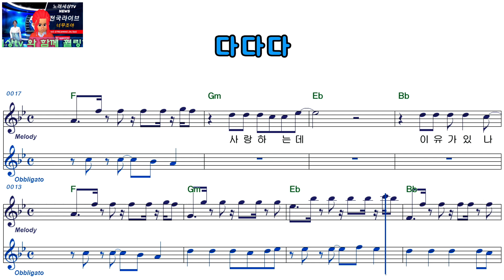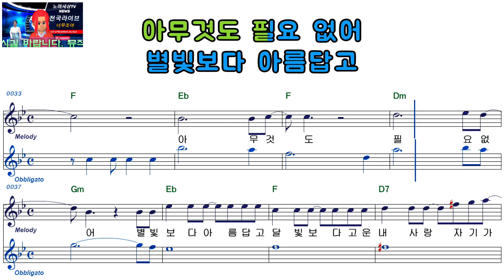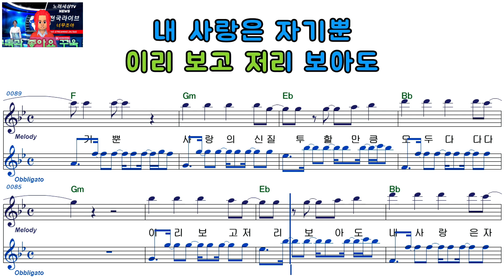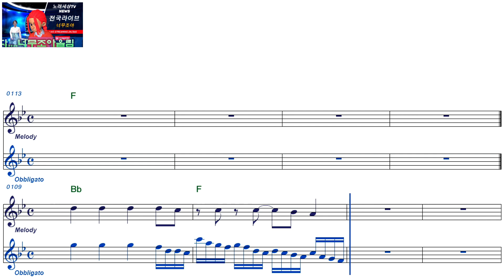김태진ㅡ다다다ㅡ 여자키ㅡELF919ㅡ38473